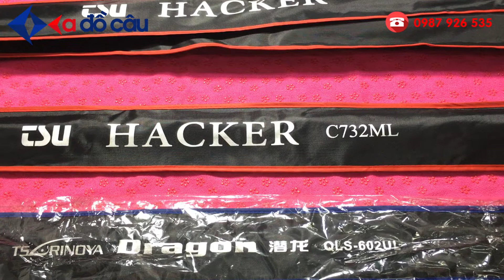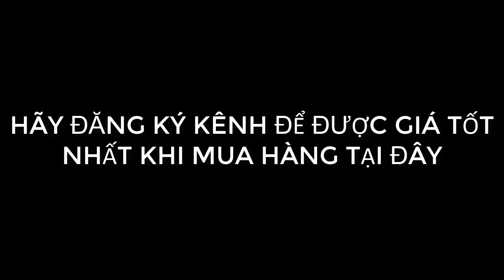Cần lure máy ngang Tsurinoya Hacker C732ML/L/M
Giá bán: 1,450,000đ
Mã sản phẩm: Hacker C732ML/L/M
Chất liệu: Carbon Cross XXX Force
Độ cứng: ML/L/M
Độ công: MF
Khoen: Fuji
Pass: Carbon
Chiều dài: 2M2
Số khúc: 2 khúc
Đường kính đọt: 1.6mm
Trọng lượng cần: 126g
C732L: Line: 3-12LB - lure: 4-8g
C732ML: line: 4-10g - lure: 5-15g
C732ML: line: 4-10g - lure: 4-15g
Thương hiệu: Tsurinoya
Nhập khẩu: Đài Loan
🏣Địa chỉ: 1/15 Đường TA05 - Thới An - Quận 12 -  TP.HCM
☎️Điện thoại: 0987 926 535